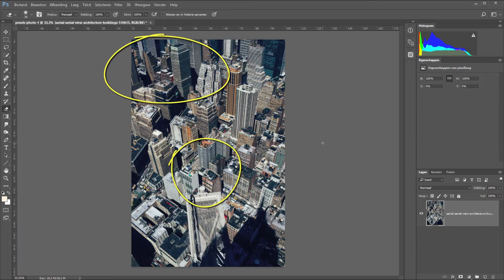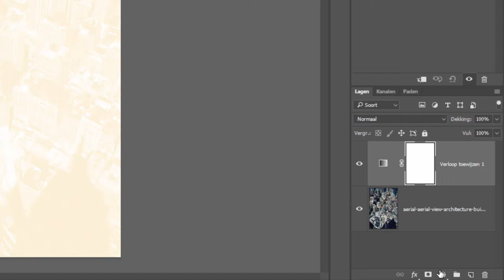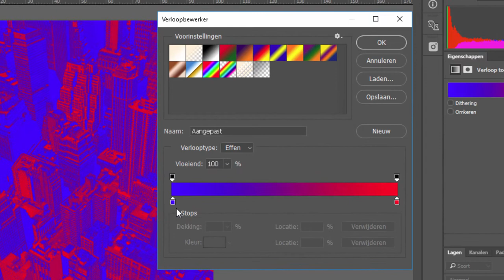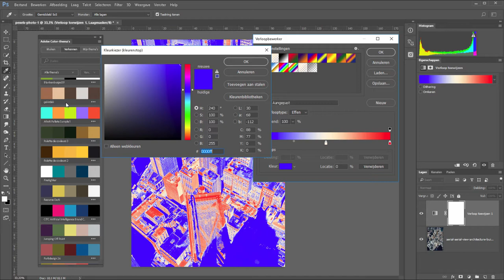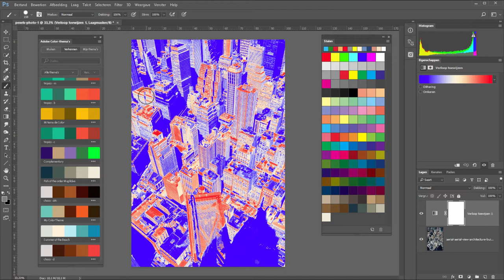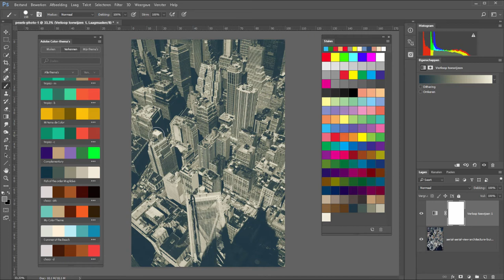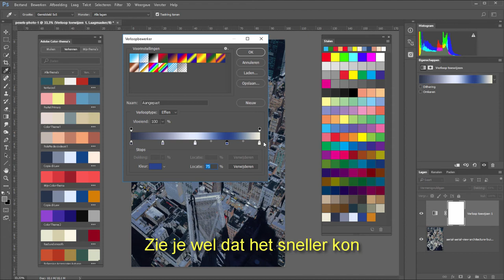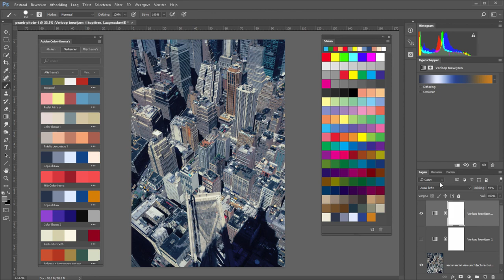Kleurtoning door middel van Adobe Color Thema´s en verloop toewijzen (Photoshop)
Wanneer je een foto gaat kleurtonen ga je de kleuren zoals ze uit de camera komen veranderen. Dit doe je vaak op basis van de schaduwpartijen en de hooglichten.
Dit kun je helemaal handmatig doen maar er zijn ook manieren die wat geautomatiseerder gaan.

Ook is het natuurlijk de vraag welke kleuren mooi bij elkaar passen. Maar voor de luie mensen onder u, en daar val ik ook wel onder hoor, is er een manier om kleuren te kiezen die kinderlijk eenvoudig is. De extensie Adobe Color-Thams's voorziet in een hele berg vooringestelde kleuren die juist heel mooi bij elkaar passen of die juist tegenover elkaar staan. En met die kleuren kun je dan weer een stapje verder.

Wanneer je bijvoorbeeld gebruik maakt van de aanpassingslaag "verloop toewijzen" kun je die gekozen kleuren in een handomdraai over je foto leggen om zo de kleurtjes te veranderen.

Het klinkt misschien allemaal wat ingewikkeld maar eigenlijk is het supersimpel. In deze film laat ik je natuurlijk zien hoe het precies werkt.